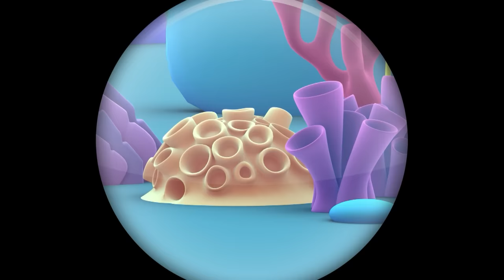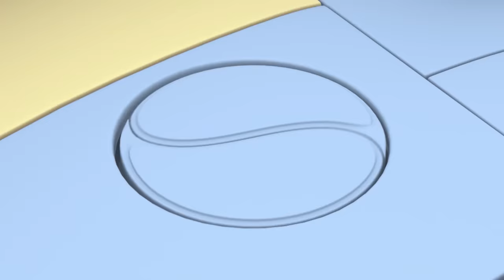The Circus Comes to Town! 🍿 | Rob The Robot | Preschool Learning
After having put in a hard days work around the ship, Rob and his pals agree they need some fun time. They race off to the Circus Planet for a day of fun and laughs.

00:00 The Smallest Show in the Universe
11:43 Color Confusion
22:43 Bone To Pick
33:43 Space Cat Petsitters
44:43 Origami Whammy
55:42 Splish Splash
1:06:42 Puzzled
1:17:41 The Mouse House
1:28:41 Treehouse Trouble
1:39:41 The Ugly Space Duckling
1:50:41 Team Power
2:01:41 Mud Trouble
2:12:40 Space Virus Blues
2:23:40 Knight For a Day
2:34:39 The Cheeeasiest Mission Ever
2:45:39 Tricked
2:56:39 Up up and Away
3:07:39 Too Much Fun